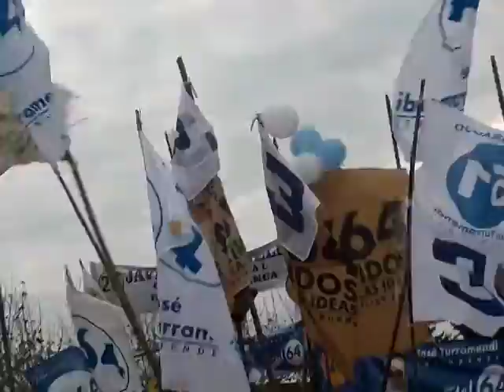Discurso de José Yurramendi Pérez - 23/06/2019 (Fiesta del Botanismo)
Oratoria del candidato de la lista 64 José Yurramendi Pérez en la fiesta del Botanismo.

Grabación personal.